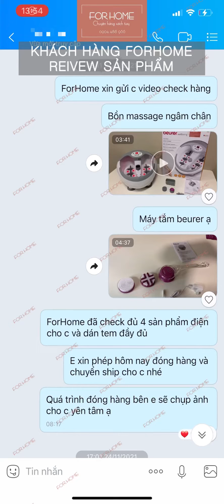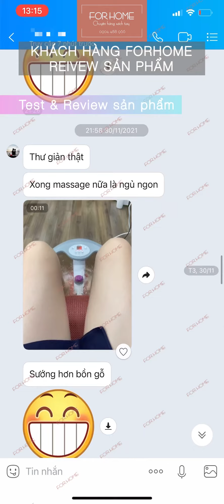[ForHome] Khách hàng review về dịch vụ và sản phẩm